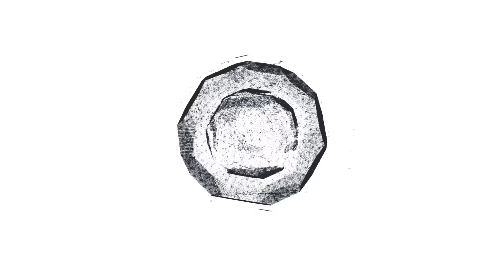[Ч.2] Я вижу как в РОССИИ всё улучшается и строится - Зачем она уехала из Англии?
Часть 2

Привет всем!

Сегодня с нами Ульяна! С 2002 по 2009 она жила в Англий, потом на Бали, в Штатах, Турции и Сербии но всё равно выбрала свою родную Россию и сейчас строит дом на юге страны.

С уважением,
Станислав

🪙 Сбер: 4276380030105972